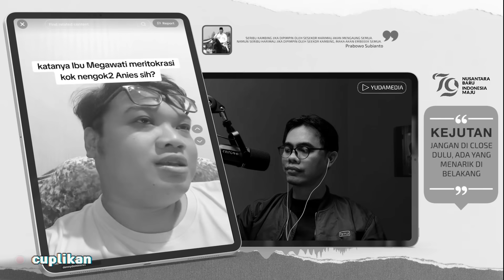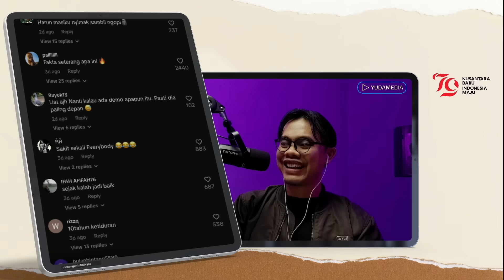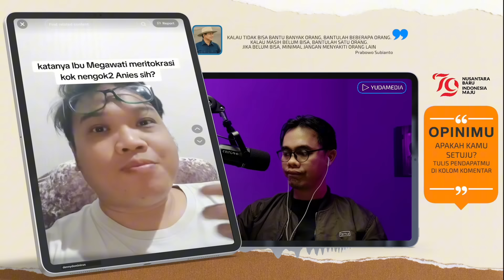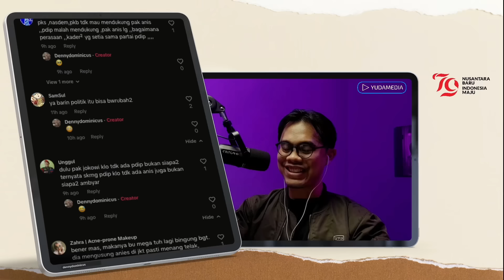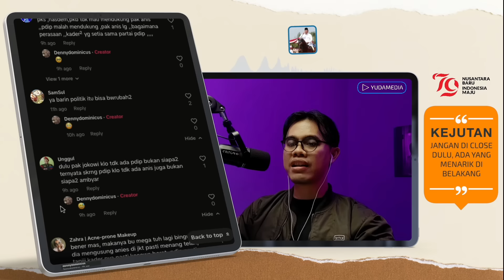ARIA BIMA CUMA BISA TERANGGUK-ANGGUK🤣 BUKTI DPR DISETIR AMBYAR❗️PDIP SIAP-SIAP JILAT LUDAH SENDIRI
SEMUA SALAH JOKOWI, KEBENCIAN PDIP MEMANG TAK ADA OBAT
- APA BUKTINYA DPR ITU DISETIR JOKOWI, USUL JOKOWI SOAL RUU PERAMPASAN ASET SAJA DIHIRAUKAN DPR KOK
- PDIP DEKAT DENGAN RAKYAT KALAU LAGI KALAH
- KALAU PDIP GOYAH IMAN USUNG ANIS, MAKA PDIP JILAT LUDAH SENDIRI DAN TAK LAGI JADI PARTAI KADER TAPI JADI PARTAI BIASA YANG MEMENTINGKAN JABATAN SAJA
- MEGAWATI GALAU, PILIH ANIS ATAU KADER SENDIRI
- ANIS DATANGI DPP PDIP DISAMBUT OLEH SEKJEN HASTO LANGSUNG